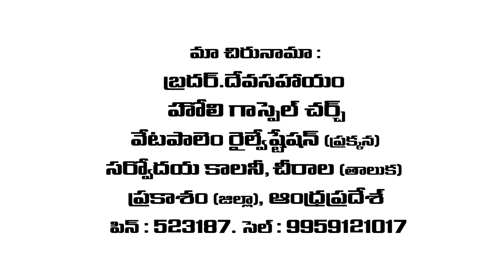devasahayamhgc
Pastor.Deva Sahayam garu
Holy Gospel Church vetapalem,Praksam Dist